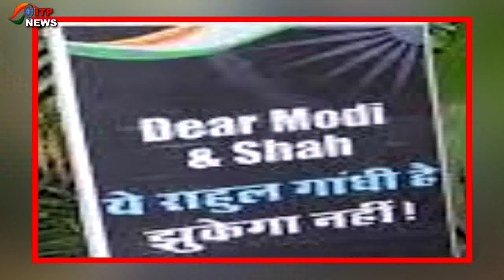ED Office के भीतर Rahul Gandhi से पूछे जा रहे हैं सवाल..? | ED के शिकंजे से बच पाएंगे राहुल गांधी...